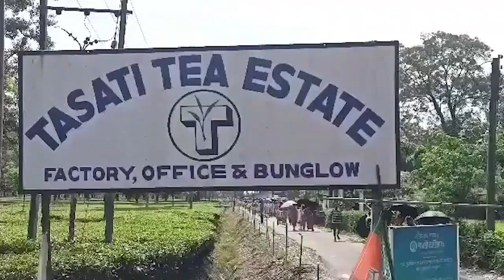Alipurduar News: Suspension Of Work Notice At Tasati Tea Garden, Alipurduar, 1200 Lost Work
Alipurduar News: Suspension of Work notice at Tasati tea garden, Alipurduar, 1200 lost work. There was a conflict between the owner and the workers over the spraying of the garden.